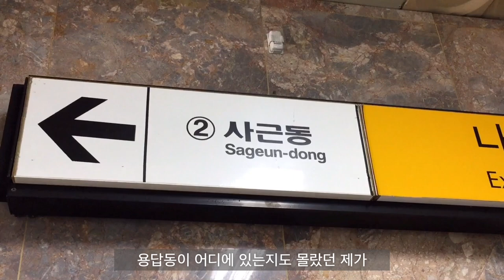매화 필 무렵 | 서울에, 매실 거리가 있습니다~!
매화

장미과의 갈잎 중간 키 나무인 매화는 꽃을 강조한 이름이다. 열매를 강조하면 매실나무이다. 잎보다 꽃이 먼저 피는 매화는 다른 나무보다 꽃이 일찍 핀다. 그래서 매실나무를 꽃의 우두머리를 의미하는 ‘화괴(花魁)’라 한다.
매화나무는 꽃이 피는 시기에 따라 일찍 피기에 ‘조매(早梅)’, 추운 날씨에 핀다고 ‘동매(冬梅)’, 눈 속에 핀다고 ‘설중매(雪中梅)’라 한다. 아울러 색에 따라 희면 ‘백매(白梅)’, 붉으면 ‘홍매(紅梅)’라 부른다. 우리나라 화가의 경우 대개 18세기까지는 백매를 선호했으나 19세기부터 홍매를 선호했다.

매화는 서리와 눈을 두려워하지 아니하고 언 땅 위에 고운 꽃을 피워 맑은 향기를 뿜어낸다. 매화는 온갖 꽃이 미처 피기도 전에 맨 먼저 피어나서 봄소식을 가장 먼저 알려 준다. 매화는 창연한 고전미가 있고 말할 수 없이 청고(淸高)하여 가장 동양적인 인상을 주는 꽃으로 많은 사람들의 사랑을 받아왔다. 특히 추위를 이기고 꽃을 피운다 하여 불의에 굴하지 않는 선비정신의 표상으로 삼아 정원에 흔히 심어졌고 시나 그림의 소재로도 많이 등장하였다.

네이버백과 참조